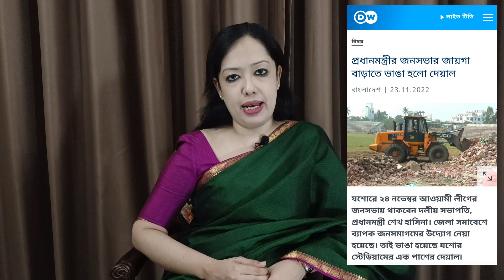আওয়ামী লীগের ভোট চাওয়ার নাটক কেন? Rumeen's Voice । ব্যারিস্টার রুমিন ফারহানা। Rumeen Farhana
ক্ষমতাসীন দল যশোরে জনসভা করছে। জনসভার আকার বড় করার জন্য সেখানে স্টেডিয়াম আর একটি কলেজ মাঠের মধ্যবর্তী দেয়াল ভাঙা হয়েছে। সেই সভায় প্রধানমন্ত্রী জনগণের কাছে ভোট দেয়ার ওয়াদা চেয়েছেন। প্রশ্ন হচ্ছে, ক্ষমতায় থাকতে আওয়ামী লীগের কি ভোট লাগে? তাহলে কেন এই নাটক?